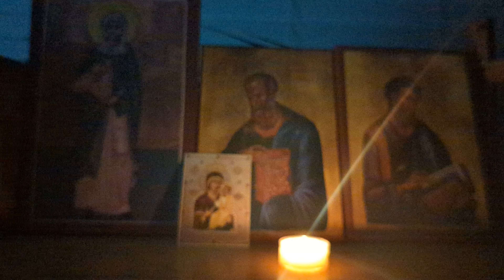Saint Neilos the Ascetic: Virtue Must not Be Neglected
For when the mind descends into the darkness of impure thoughts -- and that is what Egypt means -- then the passions drag it forcibly and against its will into their service.